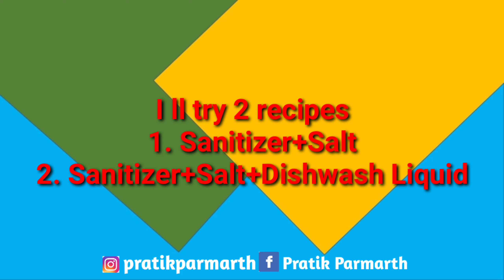HOW TO MAKE SLIME WITH SANITIZER I NO GLUE I NO BORAX SLIME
Hallo Everybody...

In this video I ll show how to make slime using sanitizer.